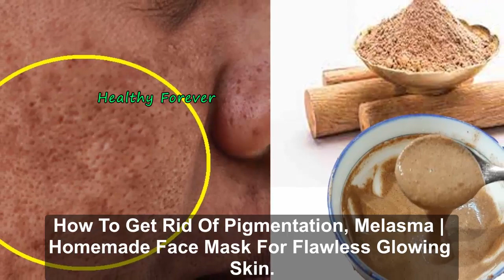How To Get Rid Of Pigmentation, Melasma | Homemade Face Mask For Flawless Glowing Skin.